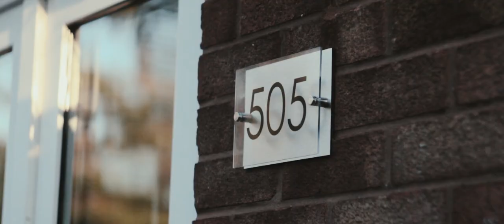Arctic Monkeys - "505" (Unofficial Music Video) | Alfonzo's Pictures | 2019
505 is a song by Arctic Monkeys Released 2007 By Domino Recording Co.

I did NOT earn money from this.